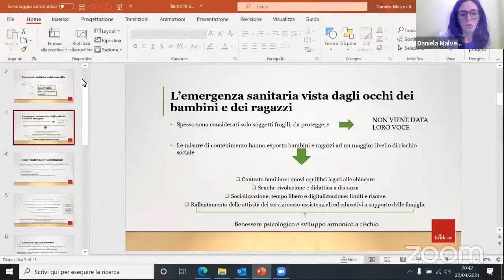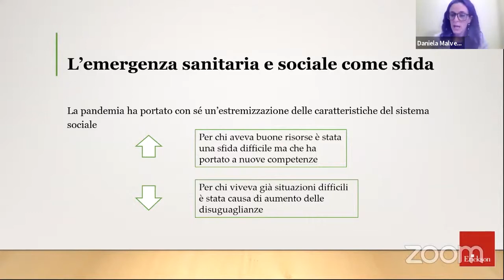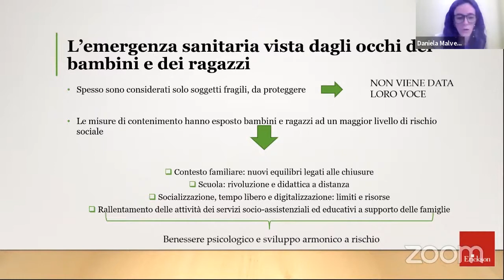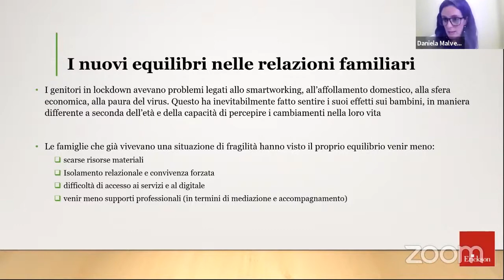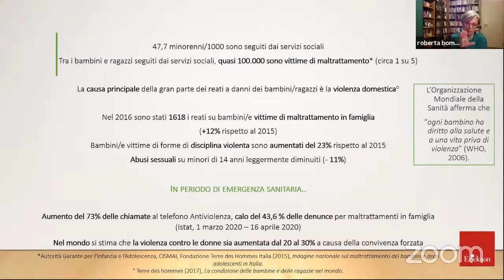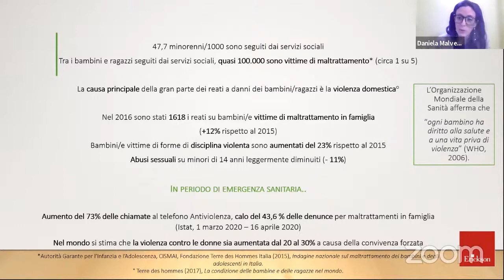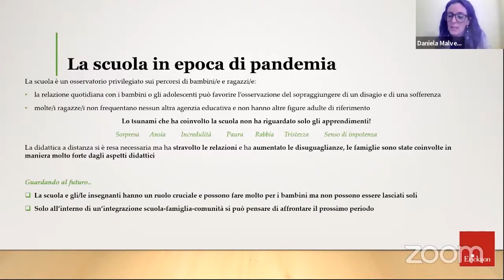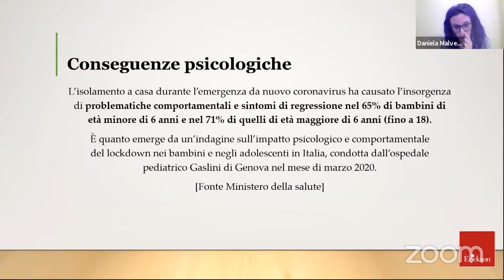Bambini e adolescenti al centro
Per cercare di leggere disagio, solitudini e speranze di bambini e ragazzi Progetto 92 propone, all'interno del progetto Dialogo, il webinar “Ci diamo una mano? Bambini e adolescenti al centro: attenzioni educative e di cura in tempo di covid”. Con Sara Perugini, giornalista della Federazione Trentina della Cooperazione, dialogano Daniela Malvestiti, responsabile dell'Area sociale del Centro Studi Erickson, e Roberta Bommassar, presidente dell'Ordine degli psicologi del Trentino.

IL PROGETTO DIALOGO
Il progetto Dialogo nasce grazie al bando Welfare km zero di Fondazione Caritro, Provincia autonoma di Trento e Fondazione Demarchi e riguarda nello specifico i territori delle Valli di Non, Sole e Giudicarie. Promosso dalla cooperativa sociale Progetto 92, vede come partner le cooperative la Coccinella e Incontra, le Comunità della Val di Non, della val di Sole e delle Giudicarie, nonché la stessa Federazione della cooperazione trentina; sono coinvolte anche casse rurali e famiglie cooperative dei territori interessati.

Dialogo intende lavorare in particolare su:

- Promozione, formazione e sostegno a forme di prossimità e impegno verso altre persone della propria comunità (dall’accoglienza familiare ad altre modalità di aiuto, accompagnamento, supporto). All’interno di questa dimensione si sta lavorando anche ad un percorso mirato a sviluppare opportunità per il riuso (arredi, abbigliamento, attrezzature per la prima infanzia…) che oltre a promuovere sostenibilità e consumo responsabile possono venire incontro a situazioni di vulnerabilità economica e povertà.

- Formazione e supporto alla genitorialità e agli adulti che svolgono funzioni educative: percorsi formativi, attività informative, sportello su tematiche educative e di cura, gruppi di confronto e mutuo aiuto, attività di socializzazione e costruzione di relazioni e reti comunitarie. Formazione e supporto anche su educazione finanziaria, gestione del budget familiare, economia domestica, promozione sani stili di vita anche attraverso l’orientamento della spesa (alimentare, per igiene…).